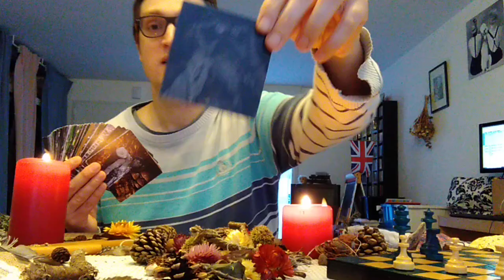(Démo de jeu de rôle) Nervure, tout un monde dans un paquet de cartes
Je teste pour vous le jeu de cartes et de rôle fumé au bois de hêtre ! Alors, tient-il sa promesse de contenir tout un univers forestier en 150 cartes ?
Au menu, un ours des cavernes, un chamane azimuté, et une dame blanche à apaiser.

Soutiens ces vidéos et la parution de Biomasse en feuilletons ici (avec plein de contreparties fraîches de goût)